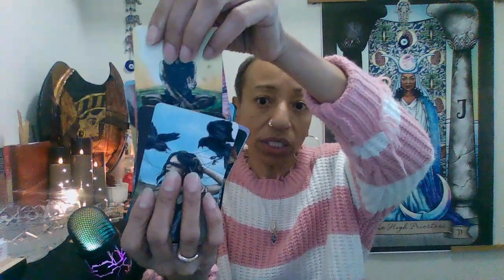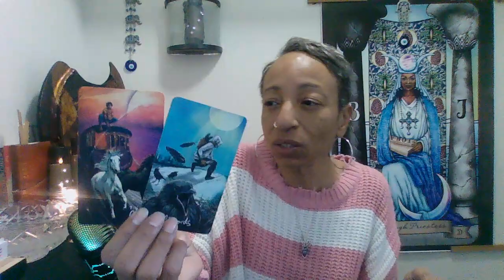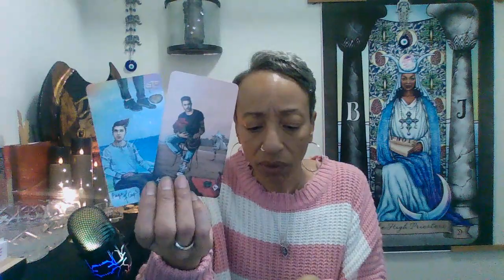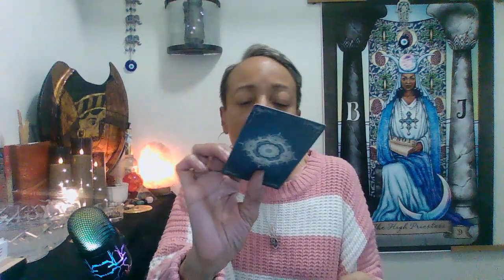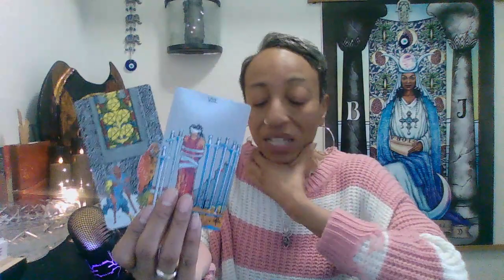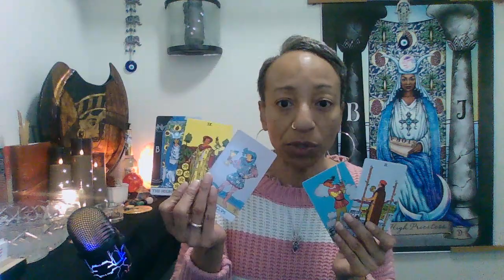They learned a lesson too late and unsure how to move forward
*NEW - EXTENDED VIDEOS
*WEEKLY READS
*QUESTIONS ON SUNDAY LIVE
*EARLY PREVIEWS OF UPCOMING VIDEOS

I answer FREE questions on Sundays during the LIVE @ noon (AZ time) for paid Soul Tribe Members, and questions for subscribers for donations.